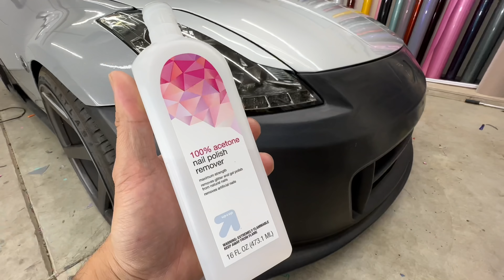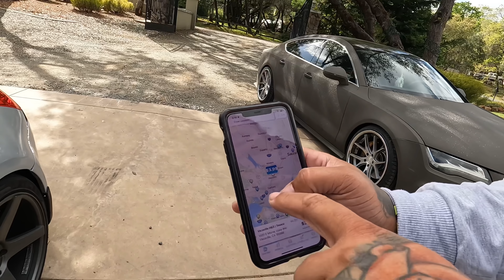NITA'S 350Z Gets The SAUCIEST Nardo Grey Ever Made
This is a brand new color from @ParadoxWraps a sexy nardo grey with a gangster amount of flake built into it. When the sun comes out it glistens like no other!

You can see @Its_Mike_Myke  other cars on his channel and Instagram @its_mike_myke and follow the progress on this Z.